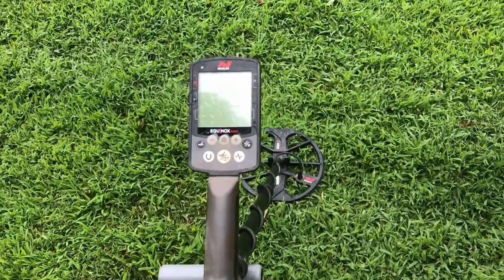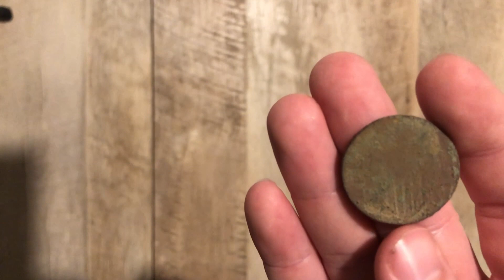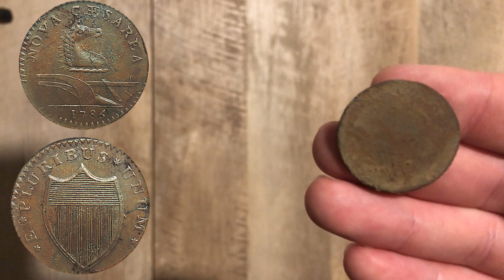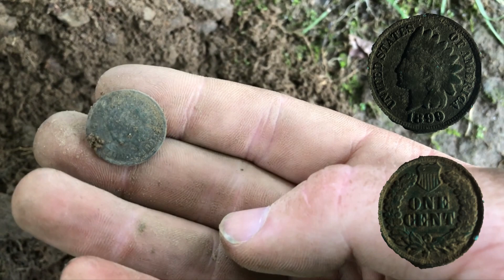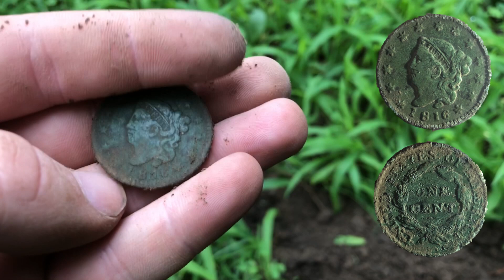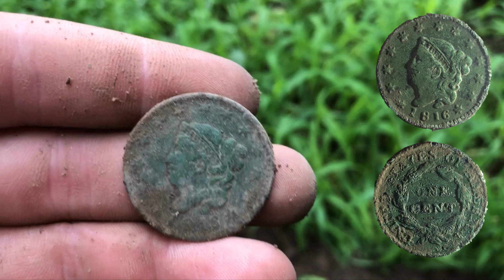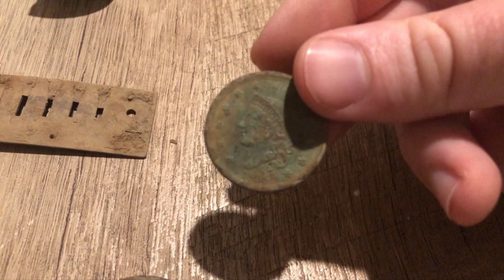Metal Detecting - Equinox the Copper Popper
I finally get to try out the new 6" coil on my Equinox 600.  I hunted a park field and my old 1700's permission.  Both supplied me a copper! :)